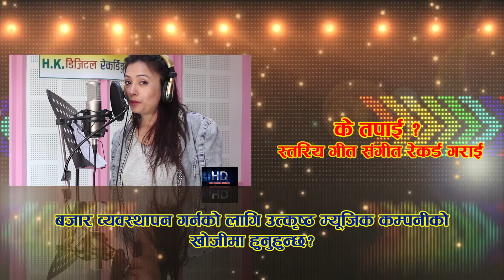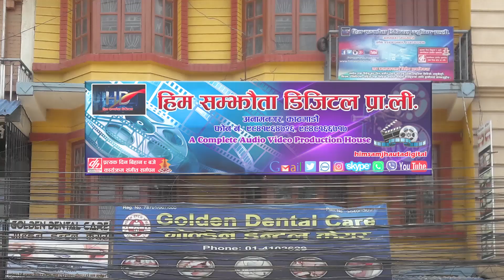पूर्णकला बि.सी. को मार्मिक गित ||शत्रुले बजाको तालि || Purnakala B.c. s New Song 2078 Sunil/ Dhruba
Him Samjhauta Digital Presents :-Charile Gud Pheryo dali hErera

🎶  Audio Credits:-

♪ Song:- Charile Gud Pheryo Dali Herera

♪ Vocal:- Purnakala Bc. & Sunil Pariyar

♪ Lyrics:- Rabindra Chhetri

♪ Audio/video:-
Him Samjhauta Digital Pvt. Ltd.

🎬️ Video Credits:-

🎬 Artists:- Dhruba Himali/ Bipana

🎬 Editor:- Girish Rijal

🎬 Managing Director:-
Nandaram Pariyar